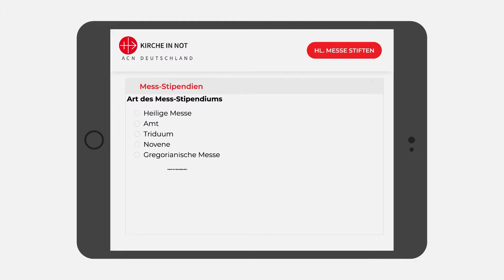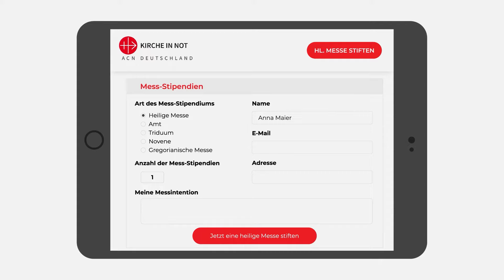Ein Mess-Stipendium bei KIRCHE IN NOT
Es gibt viele Gründe, etwas von Gott zu erbitten oder ihm Danke zu sagen.

Ein besonders schöner Weg dahin ist ein Mess-Stipendium, aber wie funktioniert das?
Das beantworten wir gern in einem kurzen Video.